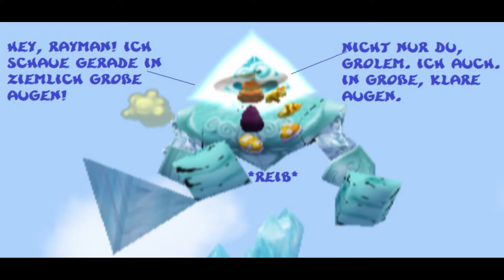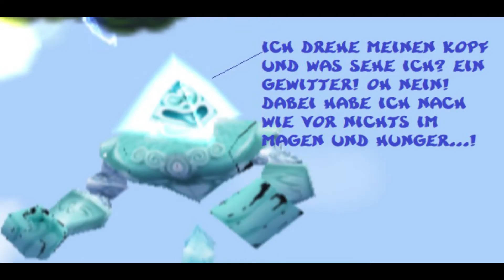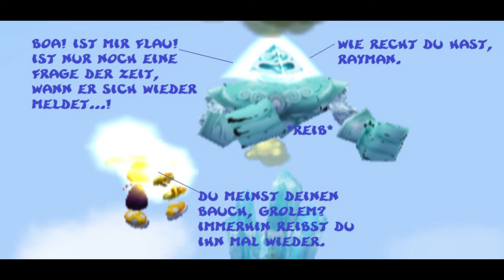Funpics 286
"Funpics" oder auch "Comicpics" mit Rayman und Grolem 13 aus Rayman Revolution. Viel Spaß =)